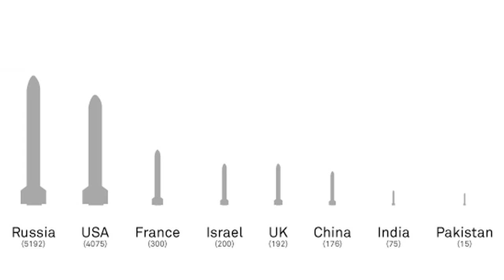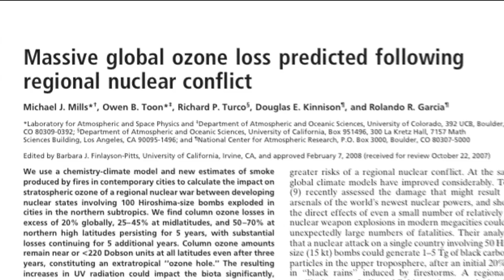Blowing Up The World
Molly discusses nukes.

Story Links:
How I Learnt To Stop Worrying And Love The Bomb (Kinda)

Nuclear winter revisited with a modern climate model and current
nuclear arsenals: Still catastrophic consequences

Massive global ozone loss predicted following
regional nuclear conflict

For more information on this episode, including images and videos go